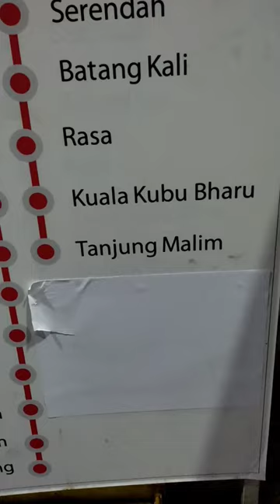Tips Menaiki KTM Komuter KL Sentral Ke Tg Malim Platform 4